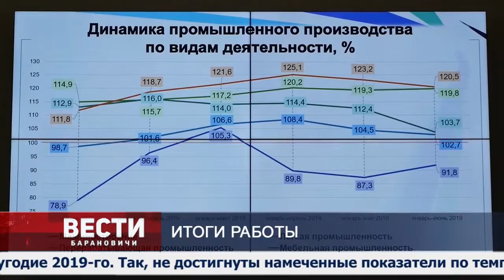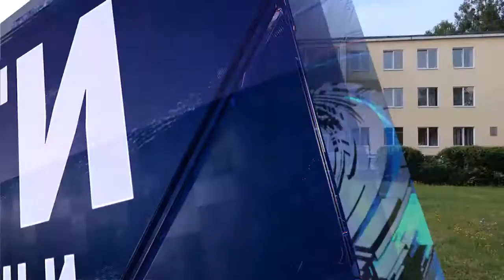Вести Барановичи 30 июля 2019.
Темы выпуска:
1. Итоги работы.
2.  Новые скамейки.
3. День дружбы.